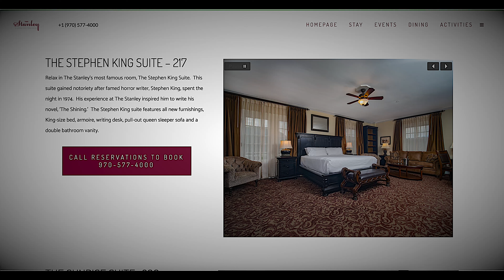El hotel que inspiró la pelíclua El Resplandor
Situado a solo 8 kilómetros de la entrada al Parque Nacional de las Montañas Rocosas en Estes Park, Colorado (Estados Unidos) se encuentra el Hotel Stanley. Hotel que sirvió de inspiración para la novela El Resplandor del novelista Stephen King.
El hotel cuenta con sus propios fantasmas y leyendas.